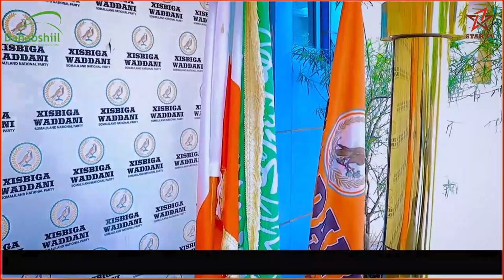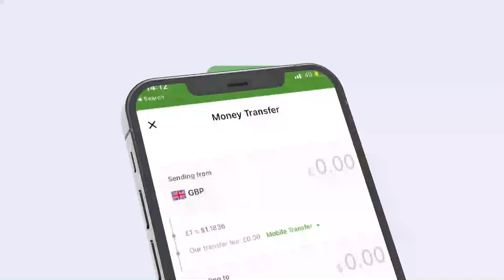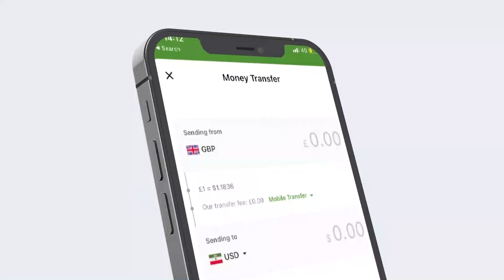"Waxaynu ognahay Cabdimaalik Coldoon oo sanad kahor laxidhay oo maxkamadi sii..." Xoghayaha Garab...